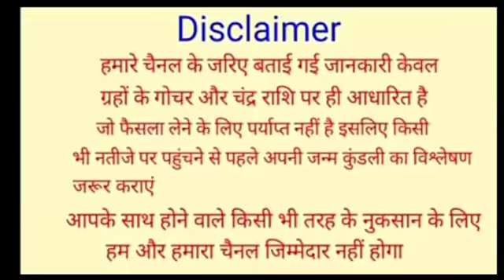तुला राशि वालो| 30 जनवरी सुबह 11 बजे नाम बदनाम होने वाला है तुला राशिफल | tula rashi January 2021